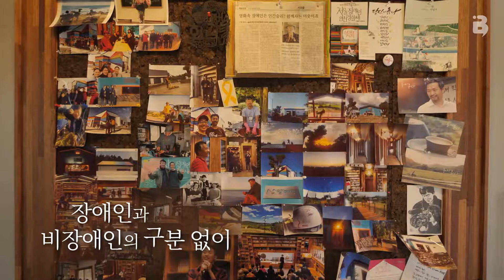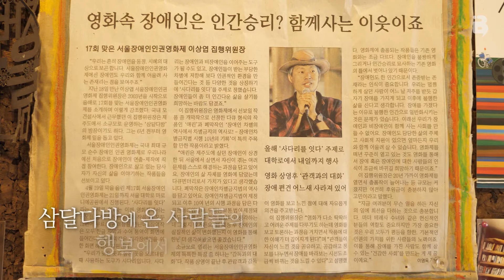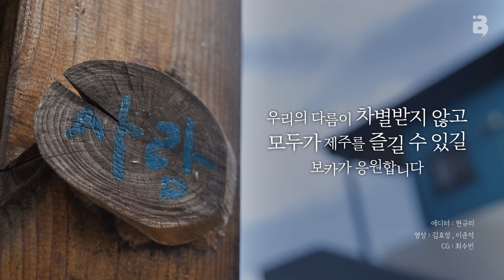[BOKA NEWS_53] 제주 배리어프리 숙소 삼달다방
모두가 여행하고 싶은 제주도.
하지만 제주여행이 여의치 않았던 사람들도 있습니다.
그들을 위해 성산읍 삼달리에는
제주를 즐기며 머물 수 있는 특별한 공간이 있는데요.

바로 '삼달다방'입니다.
이 곳은 배리어프리 숙소로
장애의 여부와 상관없이 누구에게나 문이 활짝 열려있습니다.

이곳에서 어떤 배리어프리 요소들이 있는지
보카가 '삼달다방' 이상엽 대표를 통해
자세한 이야기를 만나봤습니다.

'보카가 전해드릴게요. 따뜻한 제주 이야기.'

editor. 현규리
producer. 김효성, 이준석
computer graphics. 최수빈
👉 제주보카 SNS바로가기